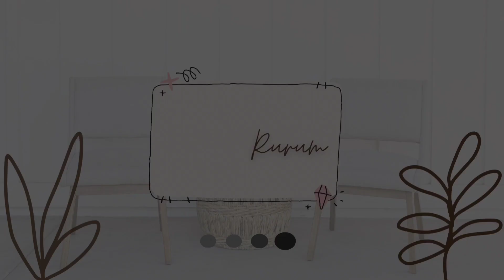meriah nya hari kemerdekaan gak lupa buat beres beres rumah ya..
haii asalamualikum ..

video ini berisi tentang kegiatan ibu rumah tangga dengan 2 orang anak..
yang gak ada habis nya..

dukung aku terus dengan cara

terima kasih